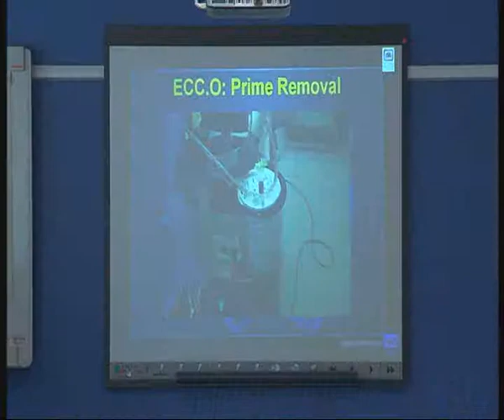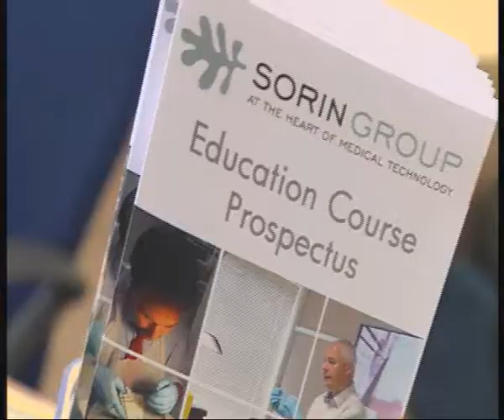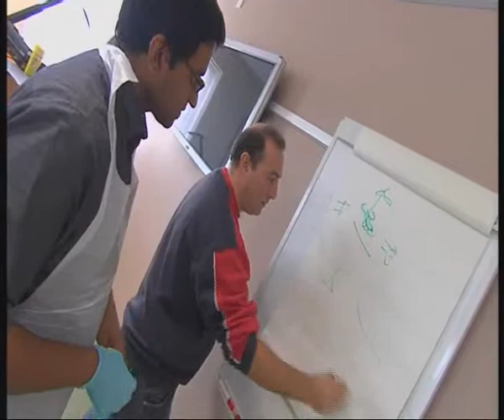Wetlab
The National Wetlab Centre has been established as a joint venture between Sorin UK and Wetlab Ltd to provide a permanent home for true hands on surgical training and experience in Britain.

WETLAB offers a true 'hands on' educational training experience. Based in Warwickshire England. Wetlab Ltd is excellently positioned to cover not only the whole of Britain but also all of Europe.

Our Vision

      To provide the best possible hands-on medical education support world wide.
      To provide the highest quality in all that we do.
      To create a great training environment.
      Through activity develop a delegates  skills and knowledge .

Our Values

      To be honest and helpful , Making a positive difference in everything we do.
      To work as a member of the team making it as successful as possible.
      To embrace change as without it nothing happens.
      We have a positive mental attitude and a "will do" attitude for success.

If youre interested in attending or organising a wetlab event at the centre:

**We do not use or condone the use of live animals and all animal tissue used is a by product of the meat industry